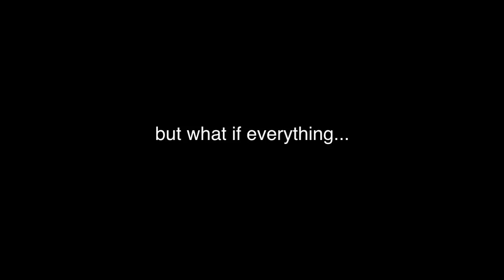I Had A Dream... /Sanjala Sam... (Official Trailer) 2013.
Official Trailer for a short movie directed by Faruk Žunić